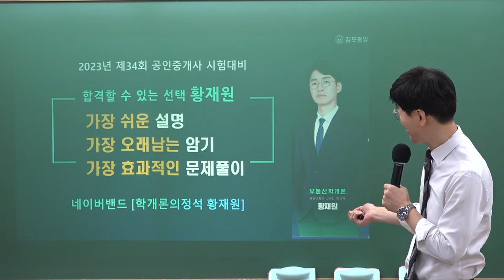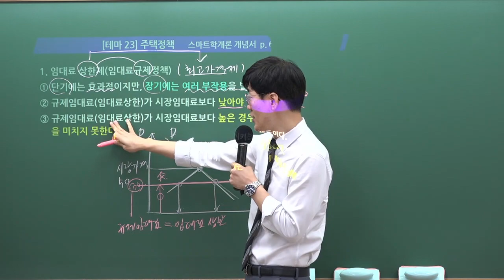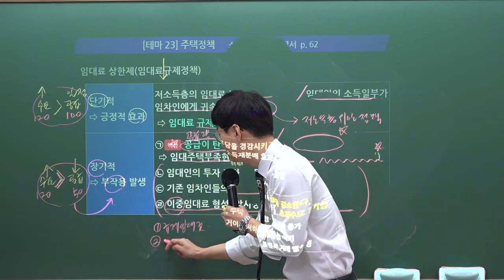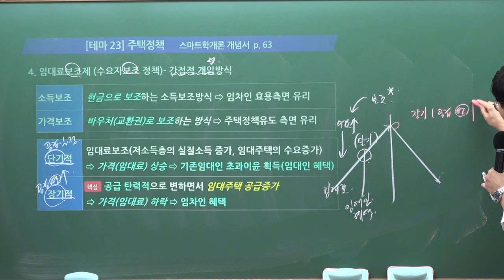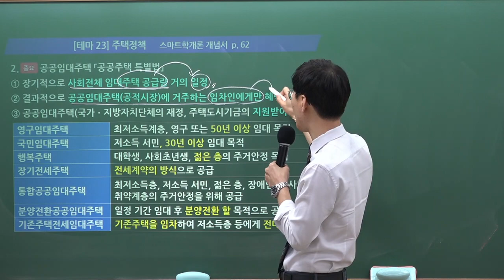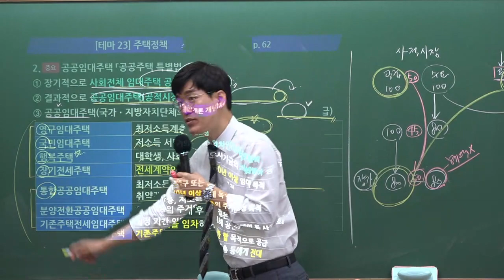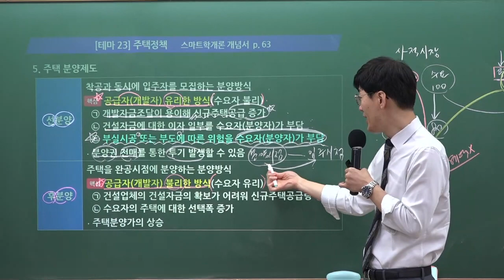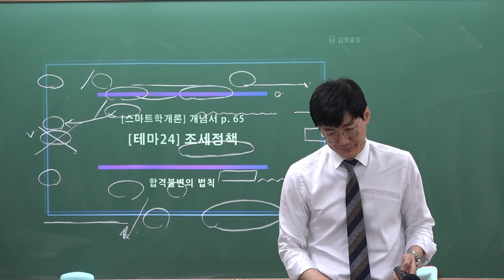[공인중개사학원 김포중앙] 스마트학개론 메가랜드 황재원교수님 "주택정책"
34회 시험대비 스마트학개론 황재원교수님의 기본이론과정 "주택정책" 강의 영상입니다.
기본부터 스마트하게 강의 해주시는 황재원 교수님의 강의로 시작부터 김포중앙하세요!

스마트학개론 황재원 교수님의 1~2월 강의는 [스마트학개론 개념서] 로 진행됩니다.